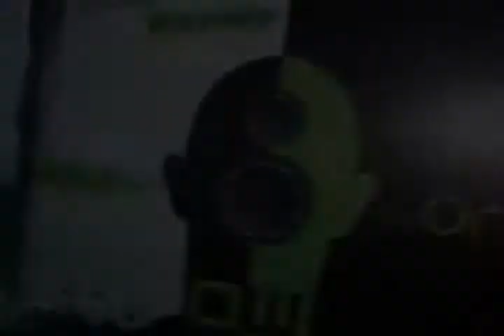PELUKA EN DENUNCIA TU BANDA PARA RADIO ORSON WELLES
Charlie y Carmen estuvieron acompañados por Peluka el pasado 8 de septiembre, quien nos regalo su gran arte, la música, estremeciendo a todos en la cabina. Acompañado por sus amigos y músicos, interpretaron temas como "Tu vendrás", "Bebe" y "Vámonos", este último single promocional de la producción que lleva el mismo nombre.  Producción del Programa: Fariuska Lira Barully.